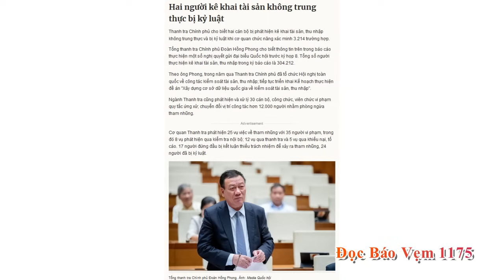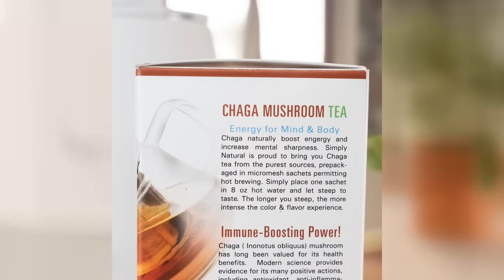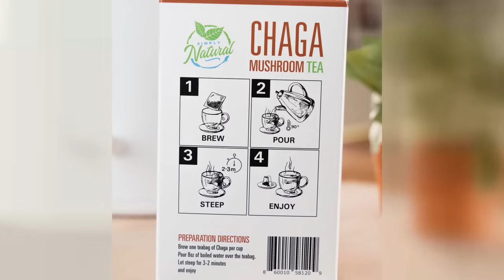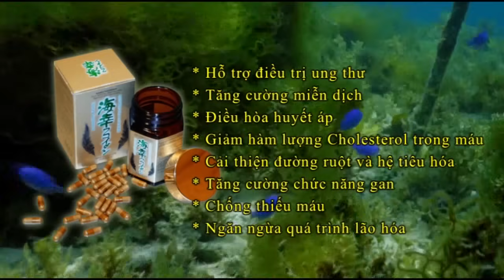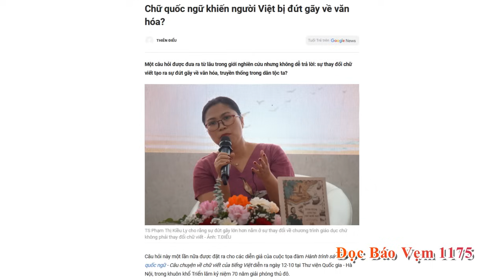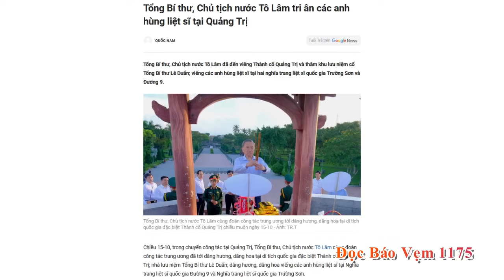Đọc Báo Vẹm 1175